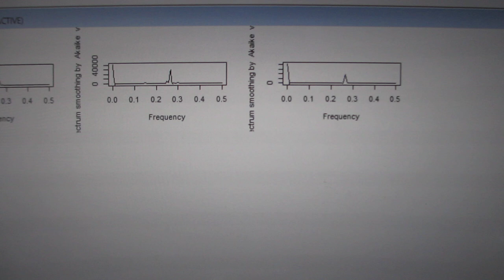超音波の音圧計測・解析・評価技術ーー超音波の音圧・振動データから、新しい超音波利用を導くーー（超音波システム研究所）